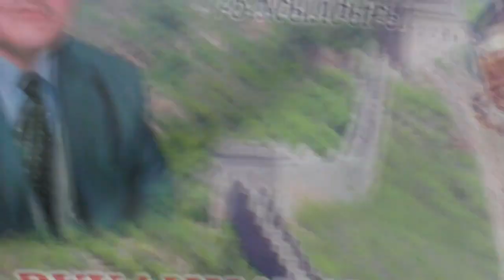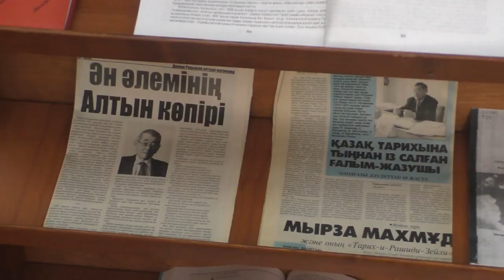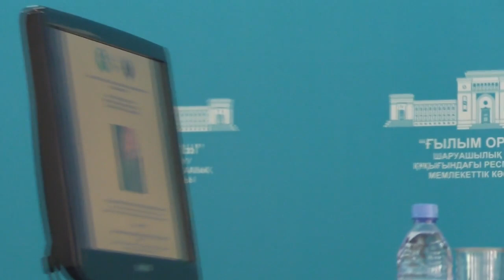"Арғы беттен" келген Әлімғазы және көне түркі әлемі-1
Тарих ғылымдарының кандидаты Әлімғазы Дәулетханның 75  жылдық мерейтойы аясында ғылым ордасында өткен "Рухани жаңғыру және түркі әлемі тарихының мәселелері" атты ғылыми конференциядан көріністер. 13 қыркүйек 2018 жыл.